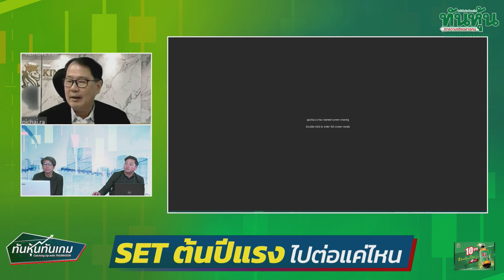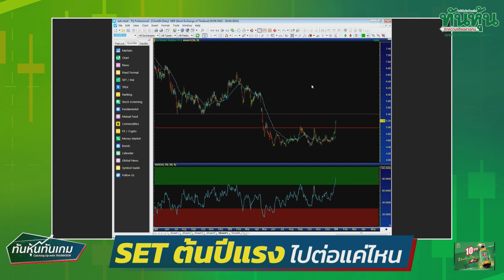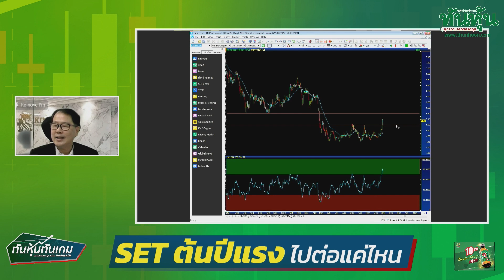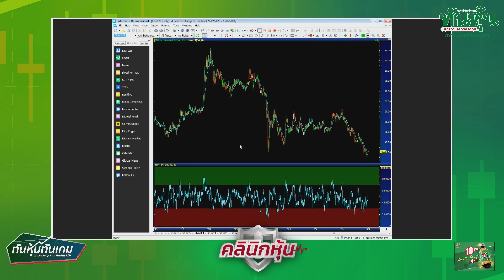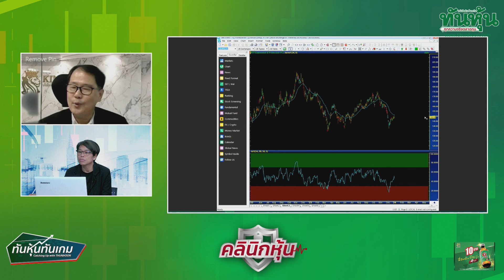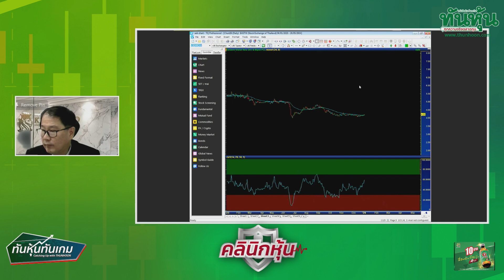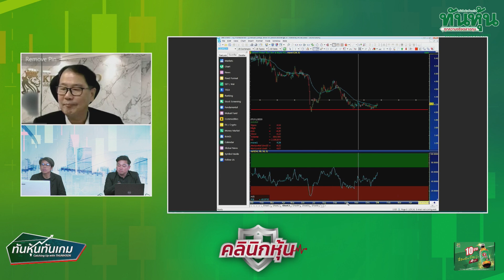"SET ต้นปีแรง ไปต่อแค่ไหน" 🎯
👨‍➡️"SET ต้นปีแรง ไปต่อแค่ไหน" อ.อภิชัย เรามานะชัย รองกรรมการผู้จัดการ ฝ่ายวิเคราะห์หลักทรัพย์ บริษัทหลักทรัพย์ คิงส์ฟอร์ด จำกัด (มหาชน)  /  ทันหุ้นทันเกม  / 3 มกราคม 2567  🎯